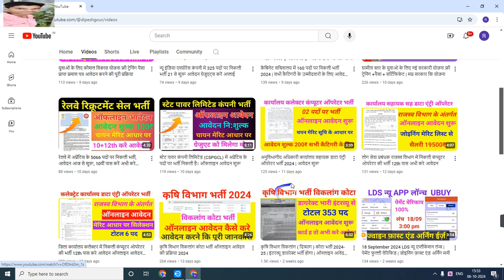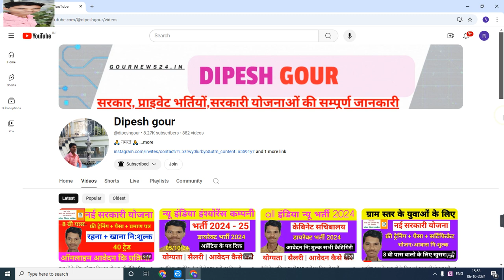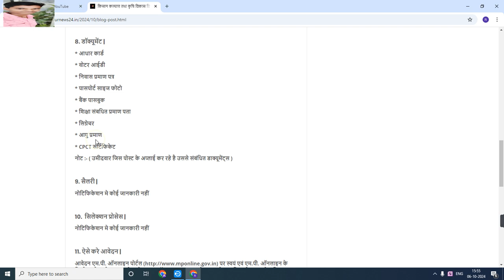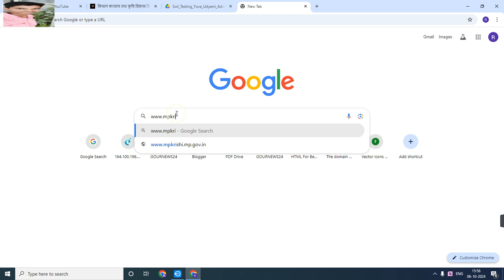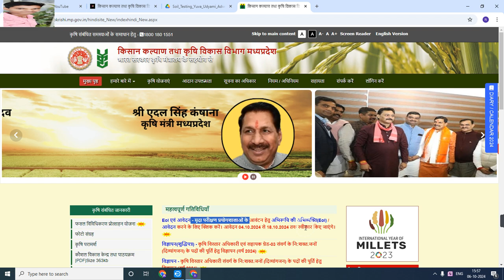मध्य प्रदेश के सभी विकासखंड में निकली नई भर्ती | डायरेक्ट भर्ती | कृषि विभाग नई भर्ती 2024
My others social media link follow

Official
Official
Notification :-
Job apply
Link :___=

      😍DIPESH GOUR😍